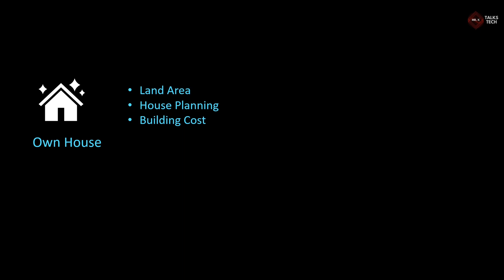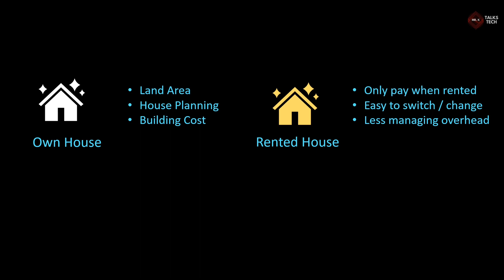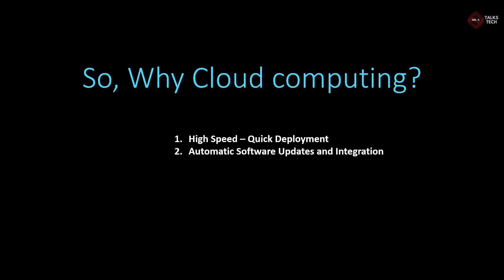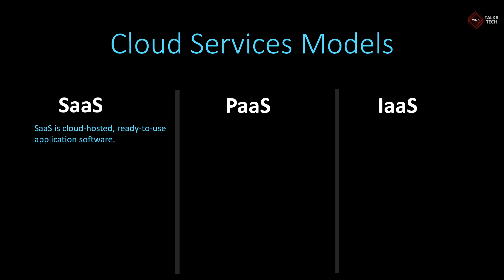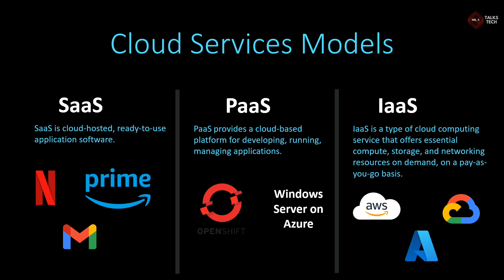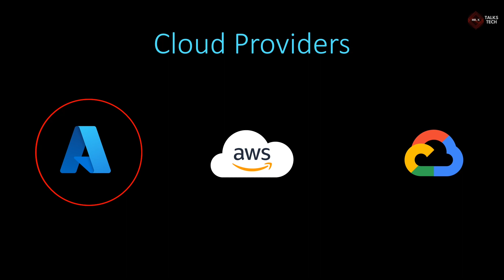Cloud computing explained in a simple way | Real time example | Mr.K Talks Tech in Tamil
In this video, I have explained about "What is Cloud Computing" in a simpler way using an example. Also covered the cloud services models and cloud providers like Microsoft Azure, Amazon Web Service (AWS) and Google Cloud Platform  (GCP)